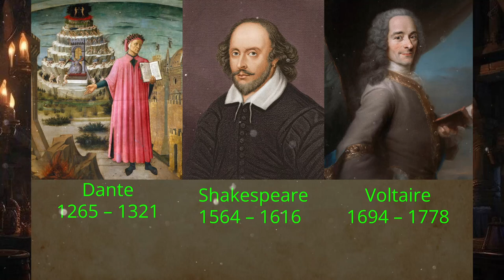Semiramis❤️: A Mother’s Battle for the Throne of Assyria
Join us on a captivating journey as we unravel the legendary tale of Semiramis, a fierce mother and a formidable queen who fought against all odds for the throne of Assyria. Discover the intertwining threads of mythology, history, and the timeless struggle for power that shaped an empire.

In this 6-minute exploration, we’ll delve into:
- The myths and legends surrounding Semiramis and her extraordinary life.
- The cultural significance of her story in the context of ancient Assyria.
- How her legacy continues to inspire tales of strength and resilience.